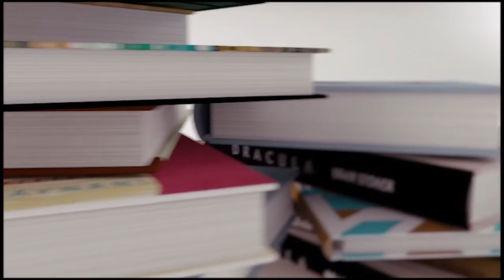YOU NEED TO READ NIGHT FILM BY MARISHA PESSL RIGHT NOW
SERIOUSLY READ IT, READ IT RIGHT NOW.